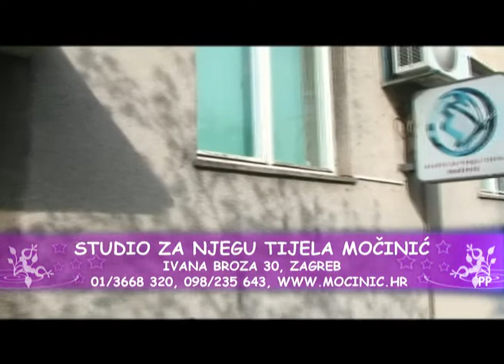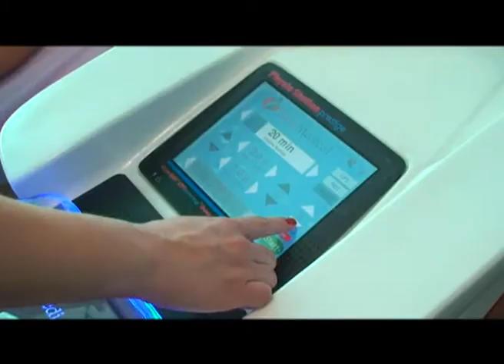Celebrity makeover by Boris Kosmač - Martina Vrbos - Studio za njegu tijela Mocinic